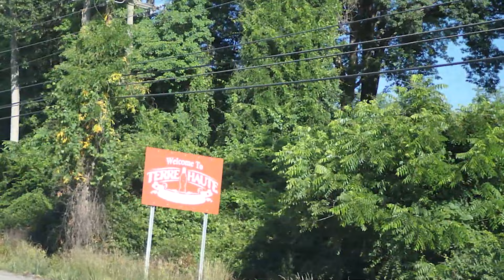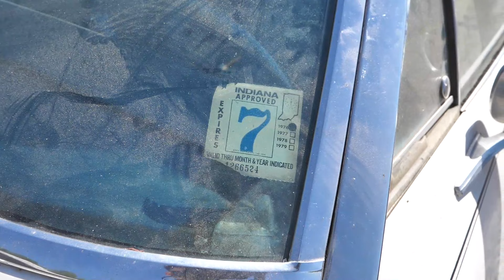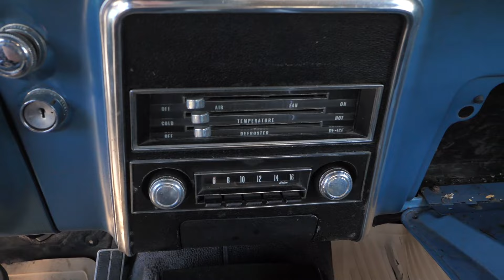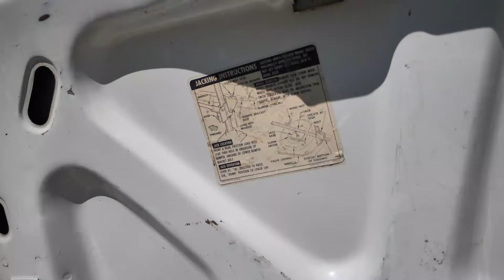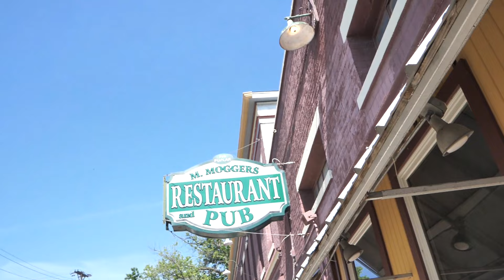THE MOST STUNNING PACE CAR EVER MADE!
I got a call Wednesday morning about an incredibly RARE 1967 Chevy Camaro Pace Car in Indiana. Naturally, Zach and I caught the ONLY flight available to Indianapolis, got 4 hours of sleep, and drove to Terre Haute, Indiana to complete this deal!

Buckle up and try to keep up because the deal happened FAST!